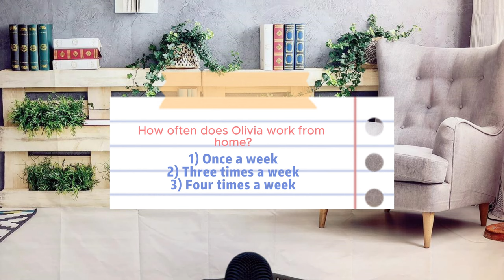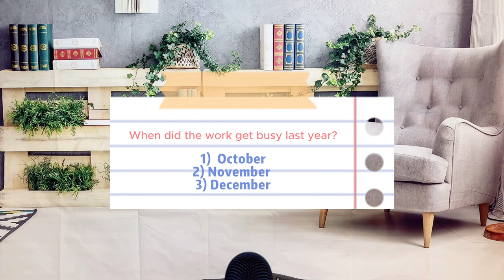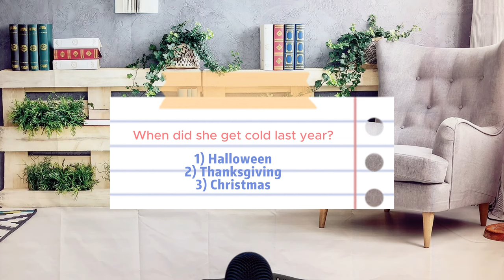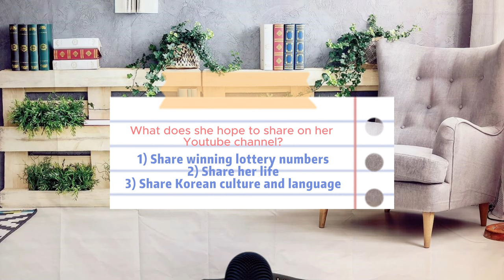Korean Listening Test for Intermediate I Work 일 I Korean Listening Practice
Korean Listening Test! Korean Listening Practice!

This video is about work for intermediate. Test Your Korean Listening Skills. There are 11 mini quiz in this video.

Let me know how many you got!